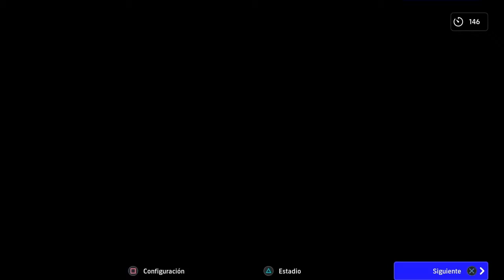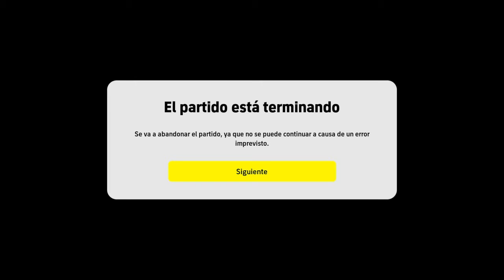Weist of Time*